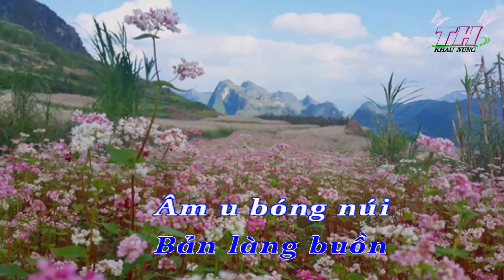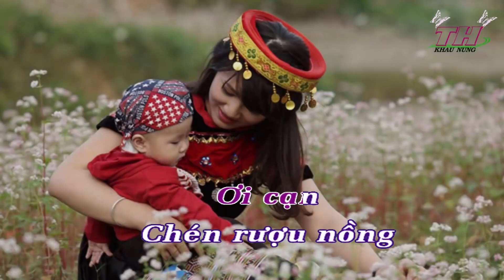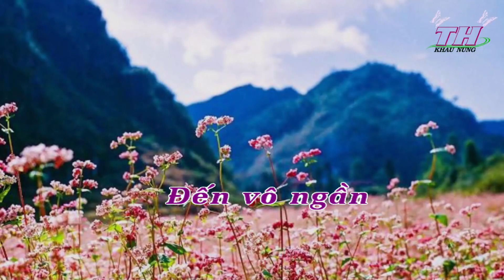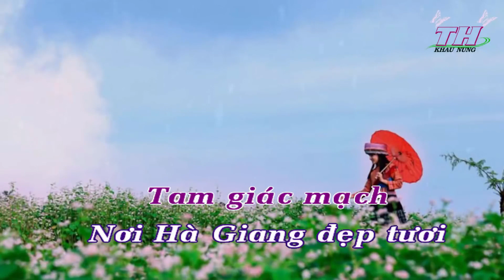Mùa Hoa Tam Giác Mạch [ Karaoke không lời ]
ĐÂY LÀ KÊNH MỚI CỦA MÌNH THAY CHO  KÊNH == CƠM XÔI ==

Mùa Hoa Tam Giác Mạch **Giàng Hoa & Lương Huy **[ Sub - Kara ]

Mùa Hoa Tam Giác Mạch
Sáng Tác : Nguyễn Anh Trí

Lyric :

Ơ. Trời Hà Giang xanh
Núi Hà Giang giăng
Từ đỉnh Mã Pì Lèng nhìn Hà Giang đẹp như bức tranh.

Những thửa ruộng hoa Tam Giác Mạch
Trải mênh mông trên cao nguyên đá
Níu chân người xa
Chào nhé, chào loài hoa trắng hồng những sắc hoa
Tươi đẹp như màu da người con gái Hà Giang quê ta
Yêu thương ... yêu thương đến vô ngần
Nhớ về năm xưa nghèo đói.. bản làng buồn
Âm u bóng núi.

Từ hốc đá mọc lên, bình dị loài cây này đây
Bà con ơi.. cơn đói dần qua
Tam giác mạch đây tam giác mạch hoa làm đẹp núi rừng vùng cao
Hoa làm say lòng người về đây
Hoa làm lên hoa làm lên no ấm
Hà Giang quê hương!

Ới. cạn chén rượu nồng từ hoa
Muốn ngắm mãi bạt ngàn
Ruộng hoa tam giác mạch
Rừng hoa tam giác mạch
Nơi Hà Giang đẹp tươi
Lòng thêm mến yêu

Nếu có bất kỳ lý do về bản quyền .v v. vui lòng thông báo cho mình qua